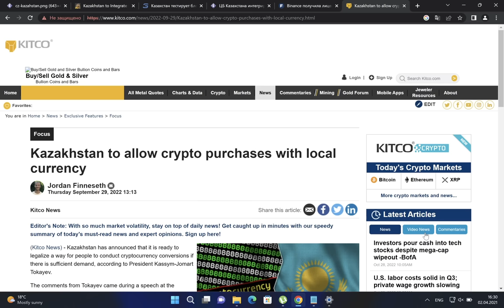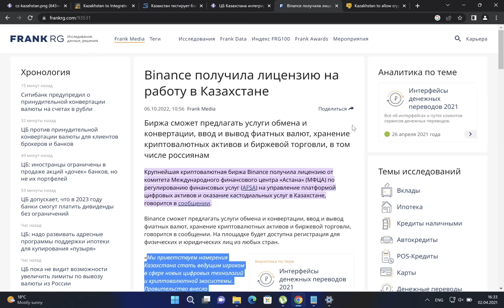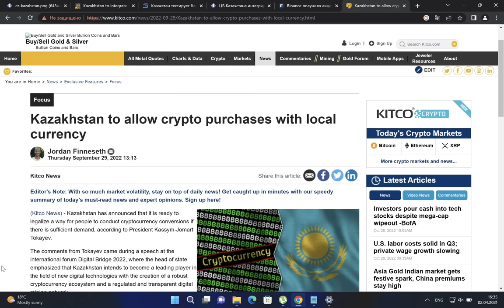КАЗАХСТАН ТОЛЬКО ЧТО СДЕЛАЛ ИСТОРИЮ!!! BINANCE ДАЛ ИНСАЙД: БИНАНС КОИН ВЗОРВЕТСЯ (цифровой тенге)